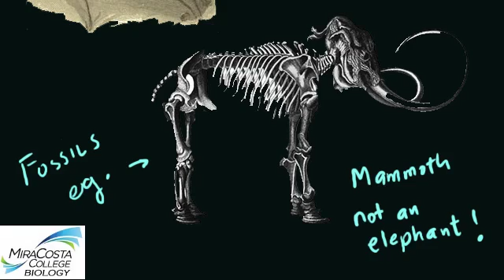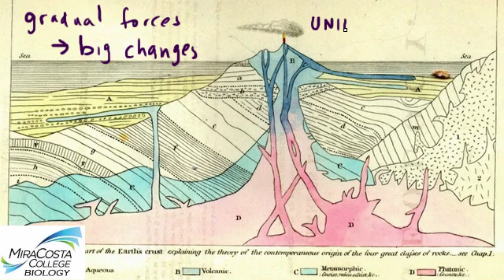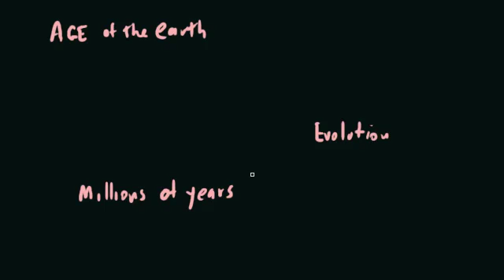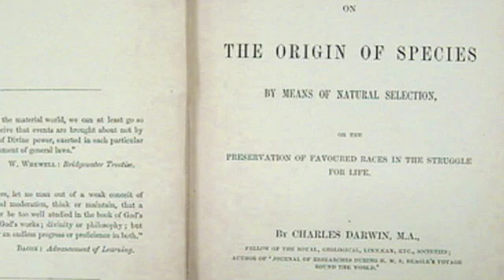Cuvier MiraCosta Biology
Science vs. nonscience prelude to discussion of evolution by natural selection.